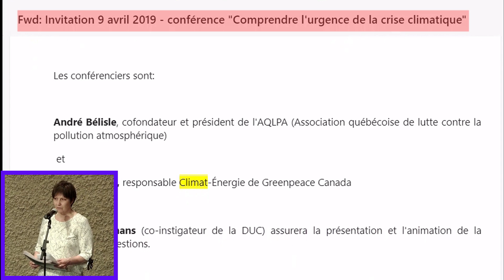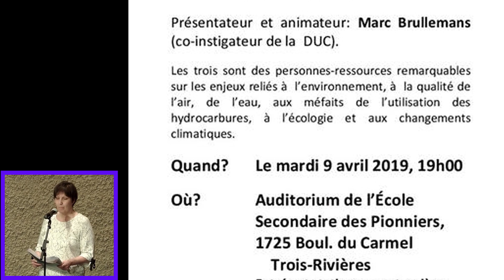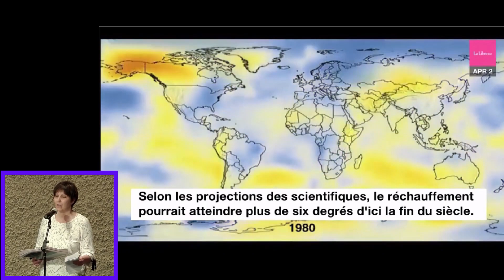Trois-Rivières20190402-Séance du conseil-Invitation Conférence 9 avril-École des Pionniers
Mobilisation Climat Trois-Rivières  invite le conseil de ville à une soirée de sensibilisation à l'action citoyenne en faveur d'un climat viable. Deux experts des enjeux climatiques depuis plus d'une trentaine d'année, nous entretiendrons de tous les enjeux climatiques importants et des actions à entreprendre.École Secondaire des Pionners Trois-Rivières.